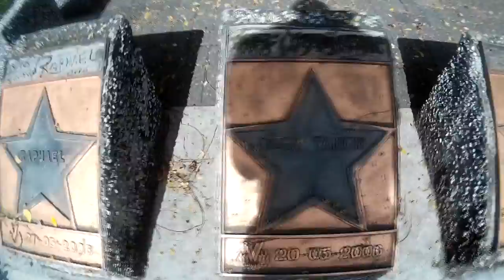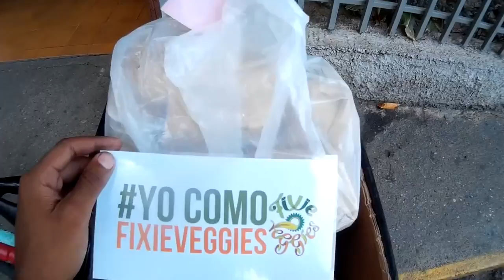Caminando a casa Ep7 parte 3/3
En ocasiones nos vemos en situaciones un poco desfavorables pero hay que sonreírle a la vida, por eso en vez de desmotivarse regresé caminando a casa, aprovechando de ver como peatón las calles de mi Capital.

ENTÉRATE AQUÍ

twitter; @MokobikersDF

8Ruedas:
Cicloviajeros